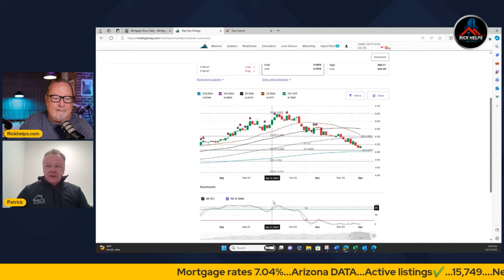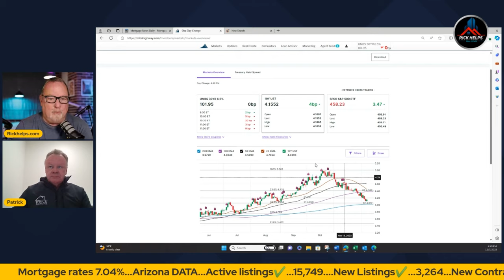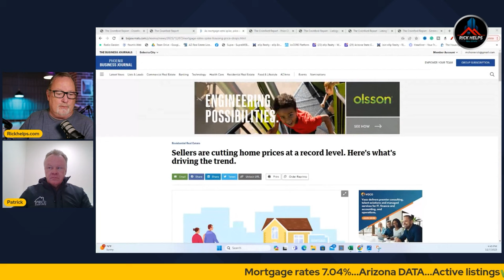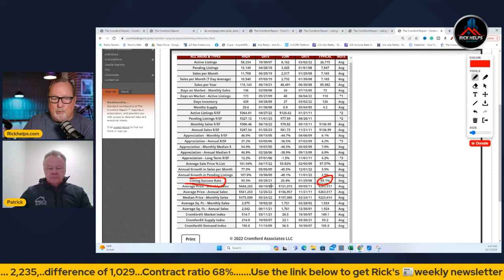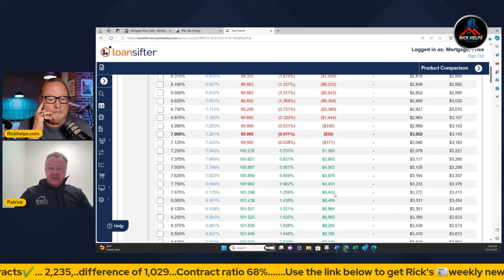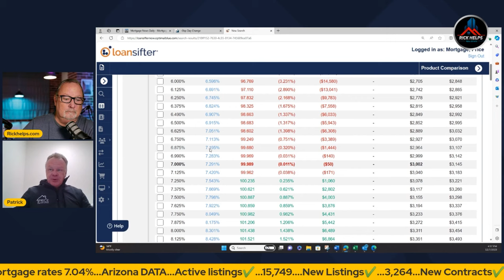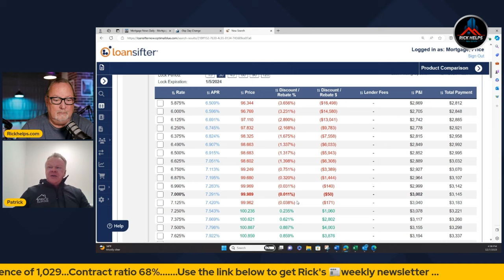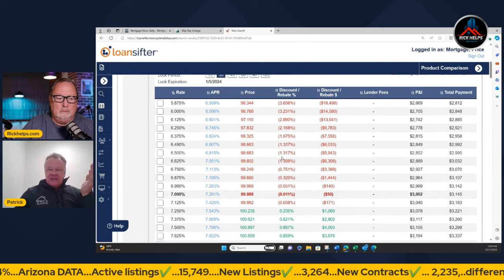We forgot what a NORMAL real estate market looked like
GNXMMBSH93977054